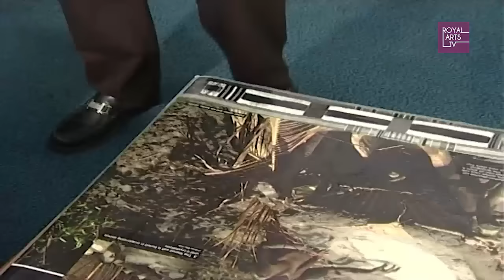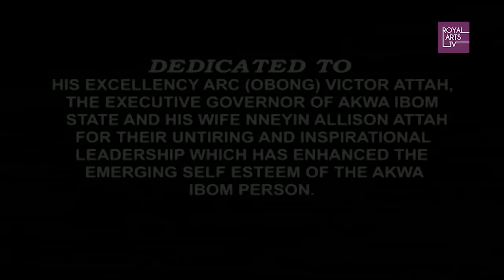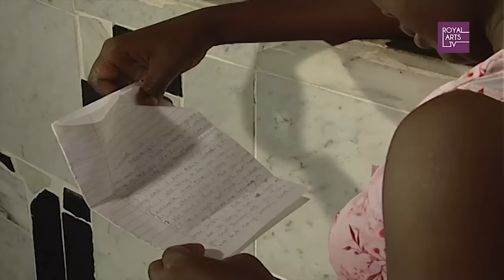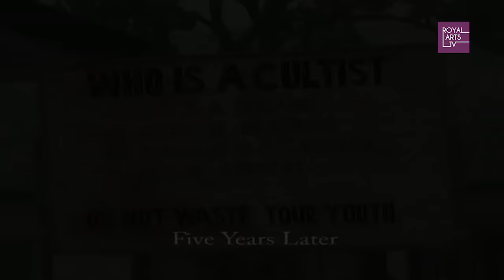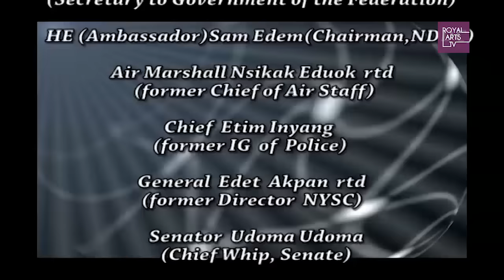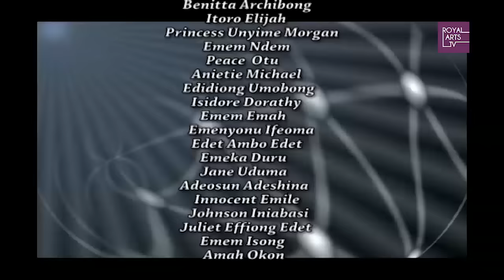EKAETTE (NOLLYWOOD MOVIES 2018)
Ekaete is 18 and has not been to secondary school in Uyo, Akwa Ibom state because her family is poor. She dreams of going to Lagos to become a housegirl. Her dreams come true when Mrs Uzomma comes to the village with promises of setting her up in the fashion business after she works for her as a housegirl for a year. Ekaete is full of hopes and dreams and does not expect what meets her in Lagos.

MOVIE TITLE    - EKAETTE
PRODUCED BY    - EMEM ISONG MISODI
EXECUTIVE PRODUCERS - EMEM ISONG MISODI
STARRING - Eucharia Anunobi, Desmond Elliot, Carolcee Ejemurua, Ini Ikpi, Oto Tom and more.
DIRECTED BY    - Lancelot Oduwa Imasuen
PRODUCTION COMPANY  - ROYAL ARTS ACADEMY
FILM OWNERSHIP     - EMEM ISONG MISODI (for RoyalArtsTv on YouTube)
YEAR - 2011

Music/Sound Created by Royal Arts Studios for RoyalArtsTV and Licensed by RoyalArtsTv.

EKAETTE the movie is owned by Emem Isong Misodi, a Multi-Award winning Movie Producer/Director & Creator of RoyalArtsTv. Your Number one home for Nollywood's Classic Movies on Youtube.